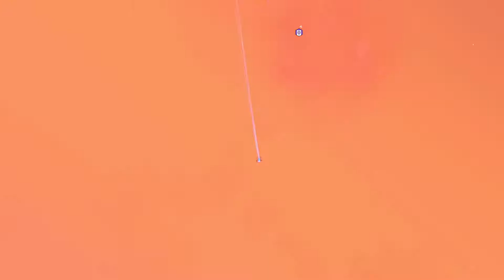No Man's Sky: Beyond - Part 20 - Atlas Interfaces